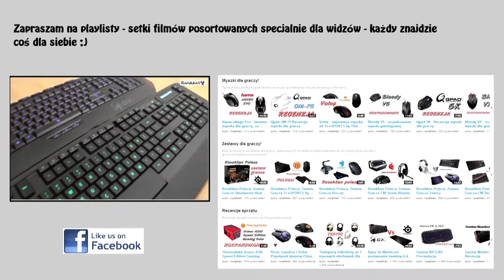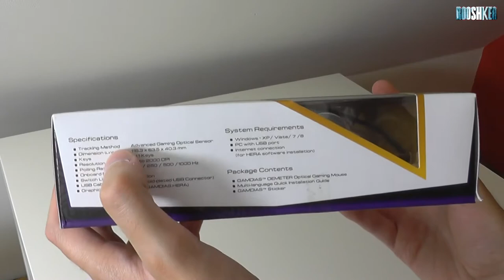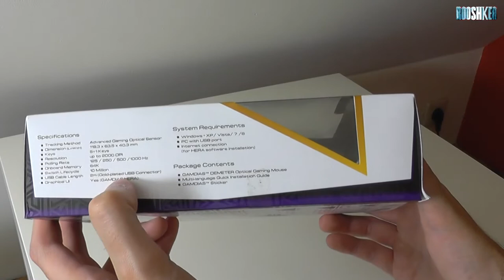Gamdias Demeter - nowość na rynku! (rozpakowanie myszki optycznej)